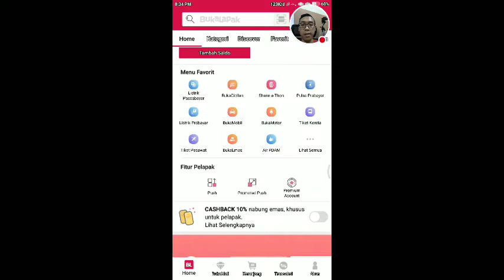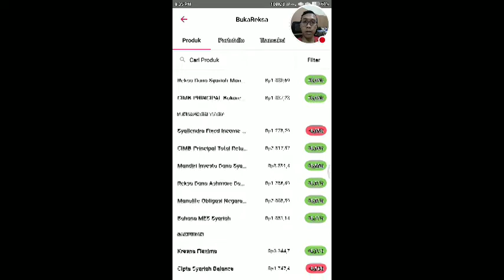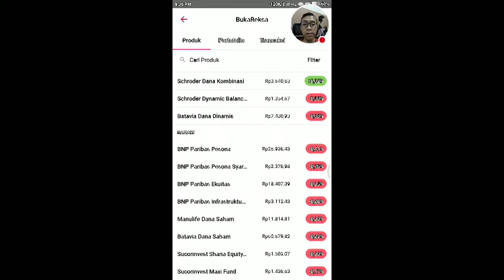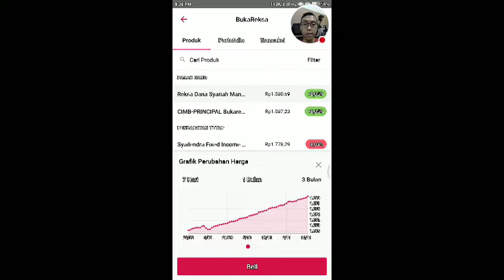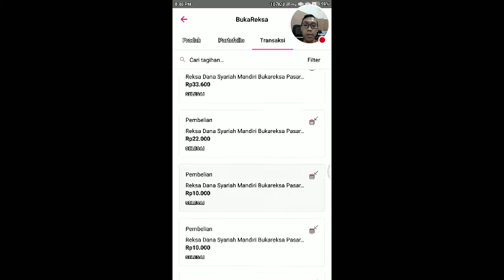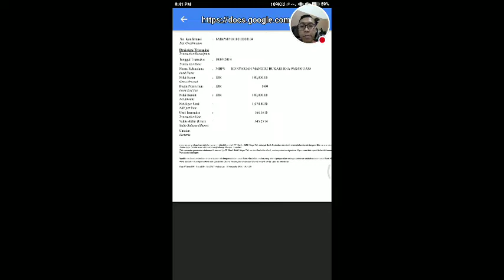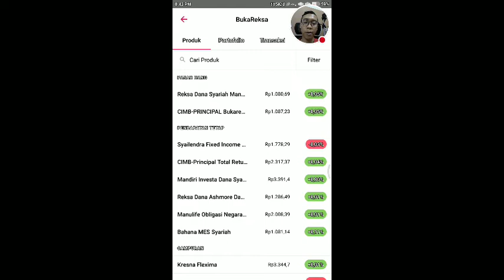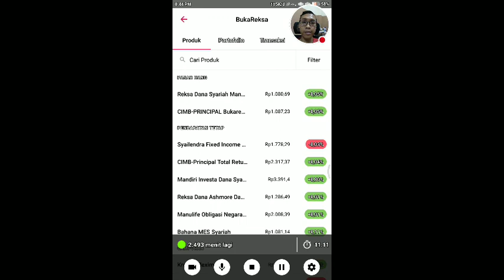Bukalapak BUKAREKSA duit nambah loh nabung disini!!!!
Tonton saya bermain Bukalapak!
Cara menabung yang menguntungkan
sharing tabungan